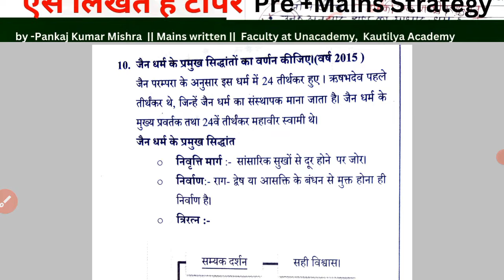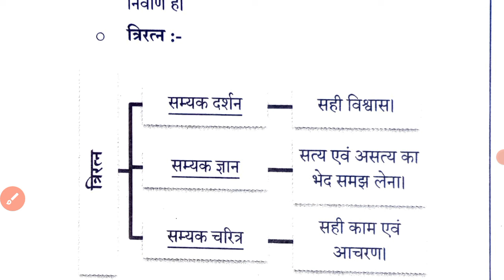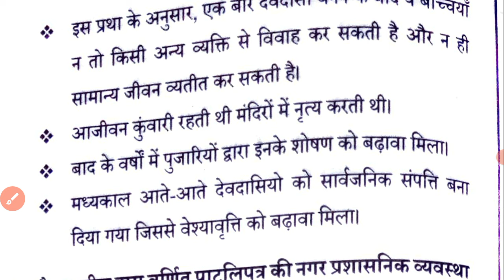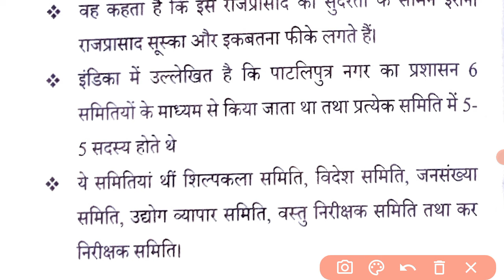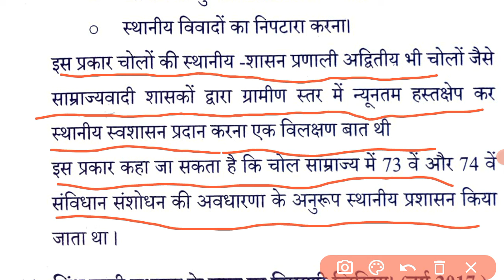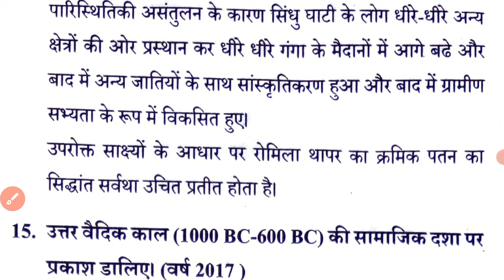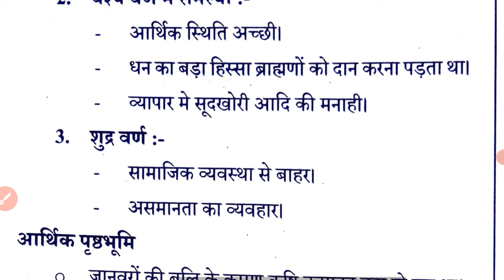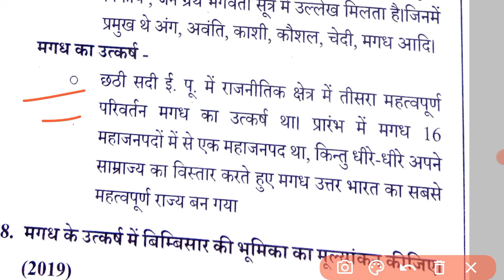MPPSC MAINS PAPER 1A UNIT 1, mppsc mains 2024 strategy , 7 marker , mppsc mains notes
MPPSC MAINS PAPER 1A UNIT 1 भारत का राजनीतिक आर्थिक और सामाजिक इतिहास mppsc mains 2024, 7 marker,
pankaj mishra study group ,mppsc mains 7 marker strategy,